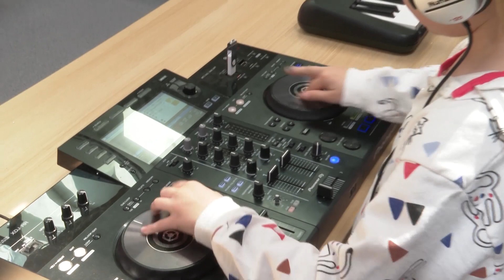Harmadik alkalommal érkezett a Hangszert a kézbe kiállítás az Agórába